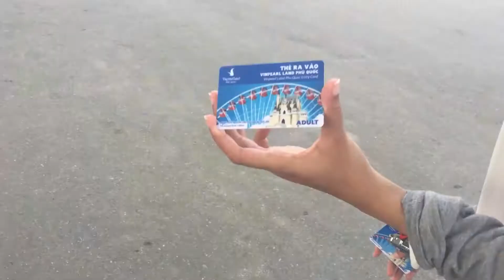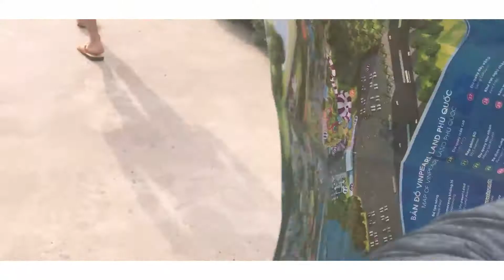vinpearl land . vlog​ នៅកោះត្រល់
ខ្ញុំបានចំណោយពេលអស់ ជាងកន្លះថ្ងៃនៅ vinpearl land ពិតជាសប្បាយ​
មានរបស់លេងច្រើន សប្បាយ​ ខ្លាំងៗ